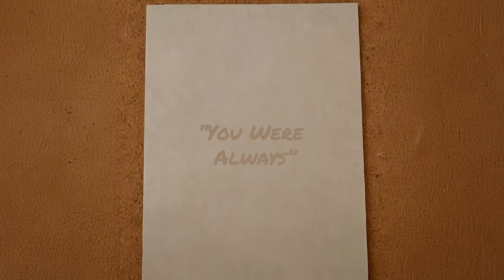"Octagon" Deep Dive with Rick and Jo Week 03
Rick and Jo deep dive into "Octagon". Endless Refrain's 10th album "Octagon" dropped 14th October 2024, features songs that, express struggles with faith, the desire for a relationship with God, and a need for His guidance and protection. The songs explore themes of overcoming personal challenges, battling against evil, and finding solace in God's love. The songs also address issues of mental health and self-harm.